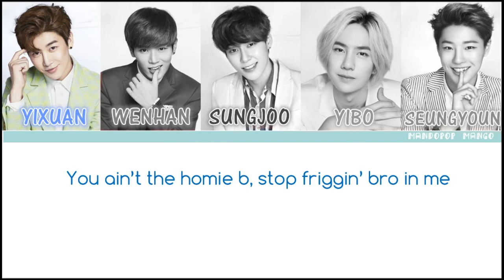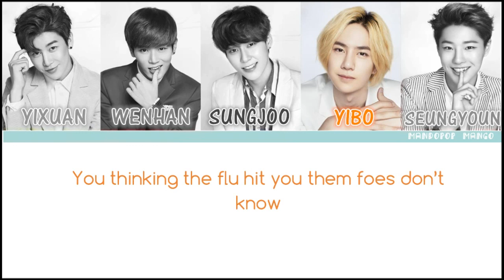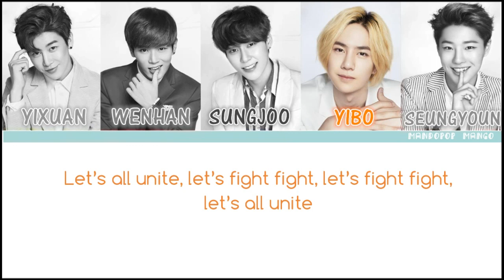UNIQ - Born to Fight (Teenage Mutant Ninja Turtles OST) | Color Coded Lyrics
Lmao I would not consider this as kpop because the song was written for the chinese release of TMNT, and it was only "shared" for korean fans to see.

♥Details♥
【Artist】 UNIQ (유니크)
(Korean-Chinese boyband from South Korea)
【Song】 Born to Fight
【Year Released】 2014
With English color coded lyrics!